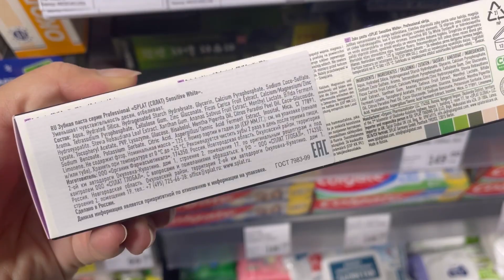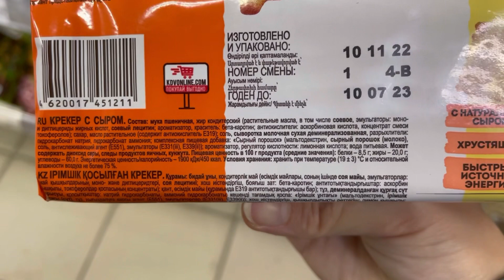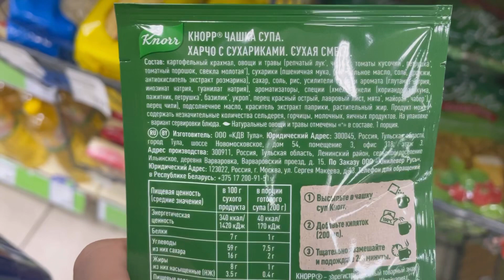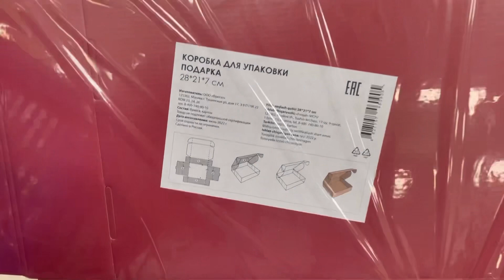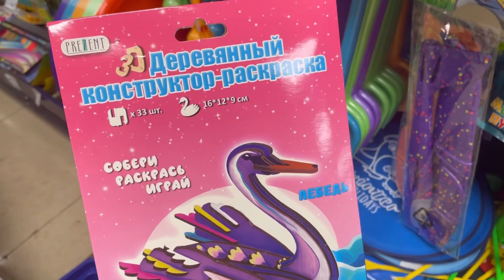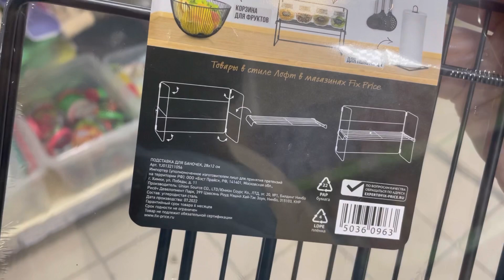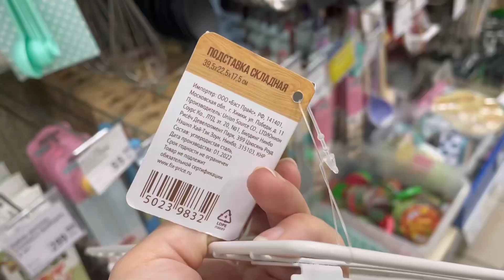💚 ФИКС ПРАЙС ПОДГОТОВИЛ СЮРПРИЗЫ 😍 НОВИНКИ 2022 УЖЕ РАЗЛЕТАЮТСЯ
Самые лучшые обзоры из Фикс Прайс, Светофора, Галамарта и других знакомых магазинов. Расскажу про все новинки. Только ЧЕСТНЫЕ обзоры, где я показываю как достоинства, так и недостатки товаров.

ПОЧТИ ОДИНАКОВЫЙ АССОРТИМЕНТ, но МЕНЯ МОЖНО СПРОСИТЬ, где я снимала или видела товар 😉

Адрес: Челябинск, проспект Победы 390а, Академика Королева 10 и Чичерина 37б